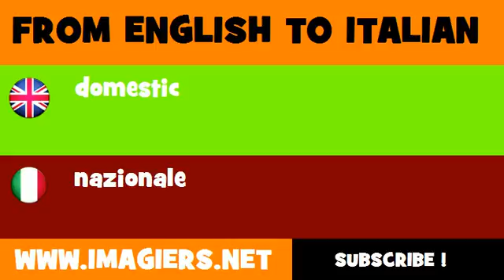How to say domestic in Italian